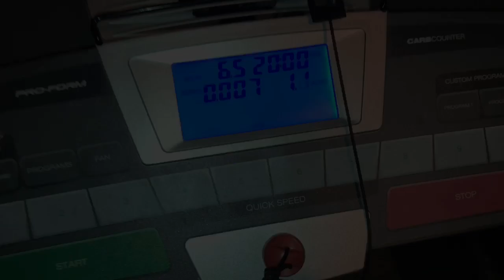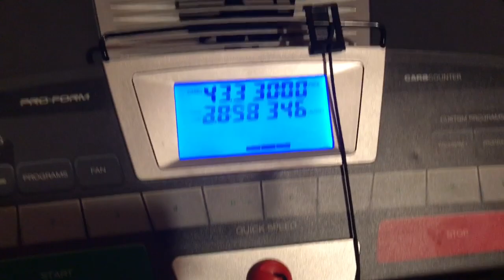❗️Vlogmas Day 11❗️| Yummy Gift | Butt Scratchin’ | December 11, 2021 | Traci b